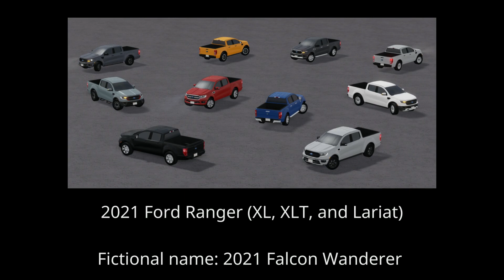NEW GUI+ CARS + MORE!!!! || GV future update #5 || Roblox greenville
Yessir, 5th vid about future update!